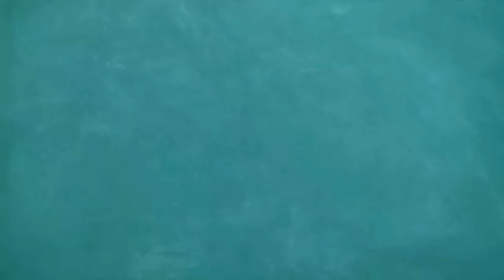Bagan Bari, Resort, Bungalow. Baruipur 7.5 + Bigha, 156 Kth. Rs. 3 CR. Land sale in Kolkata. Part 3.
Bagan Bari, Bungalow sale in Kolkata,
Land for sale in bibirhat, Bungalow land for sale, land for sale at Kolkata,  land for sale in South Kolkata,  land for sale for shopping mall. Land for sale in Diamond Harbour Road,  plot sale in Diamond Harbour Road. land for sale in joka. Land for sale in Sonarpur. Sonarpur plot sale. near Sonarpur Station land sale. Flat for sale at Sonarpur. cheap flat for sale at Sonarpur,  cheap flat for sale near Kolkata, west bengal land registration, land registration in wb, land registration,  house registration,  registration fee, land profit, land investment,  how to make profit, how to make money from  land investment, land acquisition, how to money suit, how to get loan, bank loan, land loan, loan, property loan, building loan, want to lease property, lease, lease agreement,  lease agreement format, west bengal lease agreement rules, lease house, lease flat, lease land, lease factory shed, lease underlying assets,  lease agreement time duration, ulc, urban land ceiling in west bengal,  urban land ceiling act, Niladri Realcon Developers. Land plots for sale in Kolkata Baruipur Rajarhat newtown. Easy emi available.